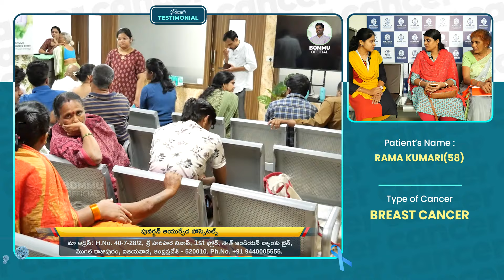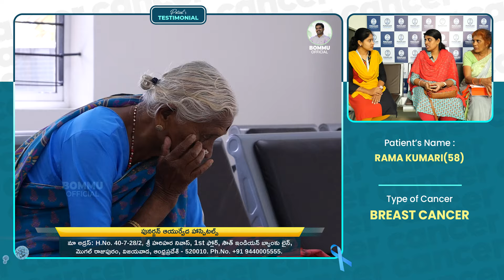ఇక్కడి మందులు వాడిన మావయ్య హ్యాపీగా ఉన్నారు! అందుకే మేముకూడా | Beast Cancer | Breast Cancer Symptoms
ఇక్కడి మందులు వాడిన మావయ్య హ్యాపీగా ఉన్నారు! అందుకే మేముకూడా | Beast Cancer | Breast Cancer Symptoms | Bommu Official | Punarjan Ayurveda Cancer Hospitals | Sri Bommu Venkateswara Reddy

Breast Cancer Patient Story.
Breast Cancer Survivor Story.

Hospital Address, Vijayawada:
1st Floor, H.NO. 40-7-28/2, R.R.Durbar center,
Andhra Pradesh-520010.

Hospital Address Bengaluru:
1151a, 26th Main Rd, T Block, 4th T Block East, Beside SBI Bank, Beside Punjab National Bank, Jayanagar, Bengaluru, Karnataka 560041